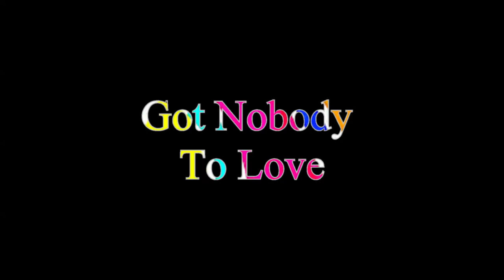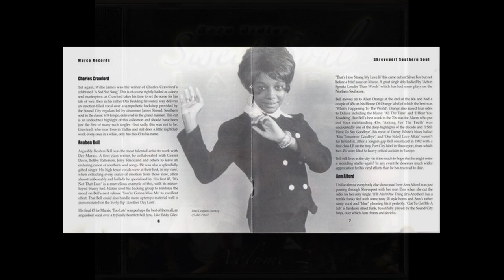Got Nobody To Love DORI GRAYSON Video Steven Bogarat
Dori Grayson hailed from Shreveport, LA and she came to the attention of local record man Dee Marais through the efforts of Willie James, a trained pianist and songwriter. His numbers for her first Murco 45 in ‘68, “Try Love” and “Got Nobody To Love” are fine vehicles for her strong voice. The toe-tapper Try Love swings very well, with an insidious hook that really sticks in the mind. And Got Nobody To Love is an excellent piece of deep soul with Dori pouring her heart out over a dead slow beat. The spare horn charts are particularly effective. And although she never cut anything as heavy as this again, her other 45s are worthy of respect.

Got nobody to love - MURCO 1038"I Can Fix That For You” has an uptown feel with a fine lilt, and the other side of her second 45 “Never Let Go” is a solid southern groover. The hard driving “Sweet Lovin’ Man” rocks along and the tuneful “Be Mine Sometime” completes a sextet of quality southern soul.

These days Dori still lives locally and earns her living as a teacher.